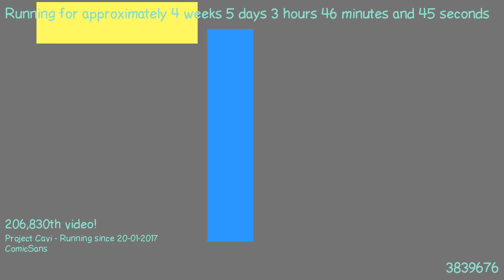1487814658 - Webdriver Cavi - H2